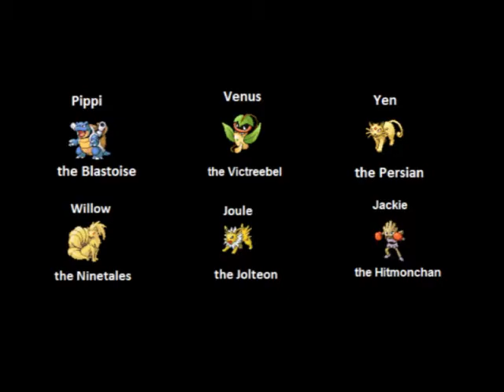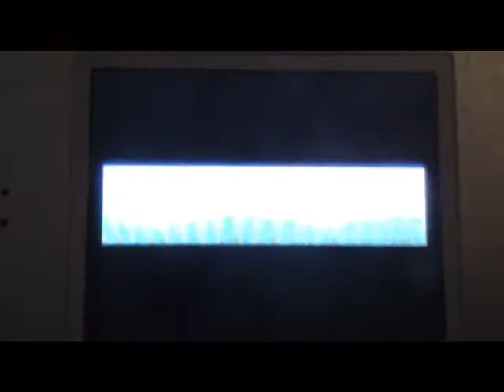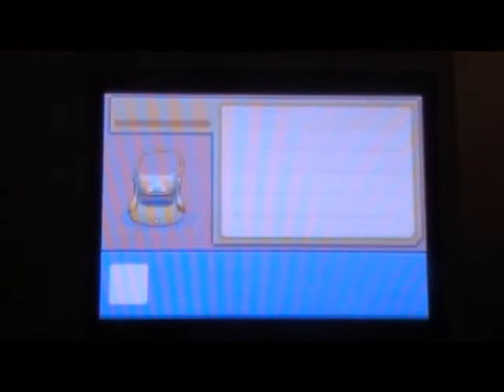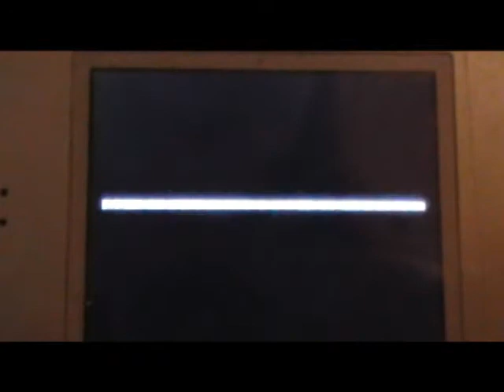Let's Play Pokemon Leafgreen Part 74: Creepiness in Berry Forest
In this episode, something unexpected and, uh...kinda creepy happens. Enjoy!~